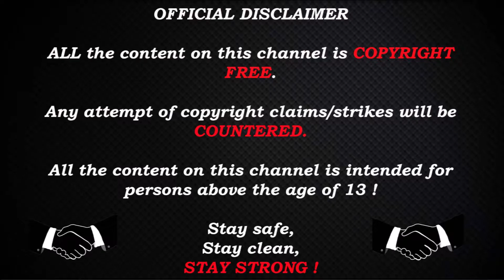Shox CS:GO POV (Vitality) vs mouz - 25-12 / mirage / ESL Pro League Season 13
PC Specs :
MotherBoard : Gigabyte Z390 AORUS PRO, S-1151
CPU : i7-9700k
GPU : Titan X Pascal (2016)
RAM : HyperX Fury DDR4 2400MHz 32GB
PSU : Corsair RM1000x 1000W
Monitor : Asus 24.5" LED G-Sync ROG Swift PG258Q
Keyboard : Corsair Gaming K68 Gaming
Mouse : Logitech G402

 1680×1050                BlackBars

Crosshair:

viewmodel:

viewmodel_fov 60; viewmodel_offset_x 1; viewmodel_offset_y 1; viewmodel_offset_z -1.5; viewmodel_presetpos 1; cl_viewmodel_shift_left_amt 0.5; cl_viewmodel_shift_right_amt 0.25; viewmodel_recoil 0; cl_righthand 1;
bob:

Stay Strong !